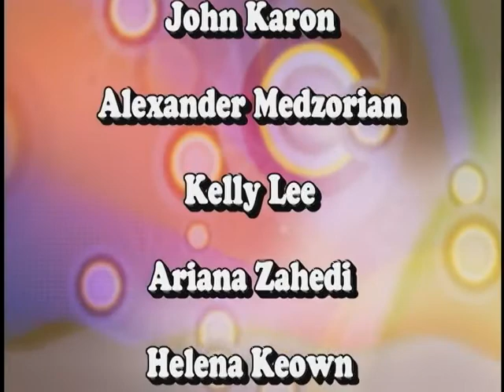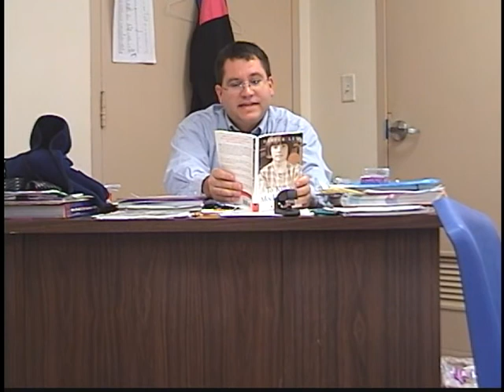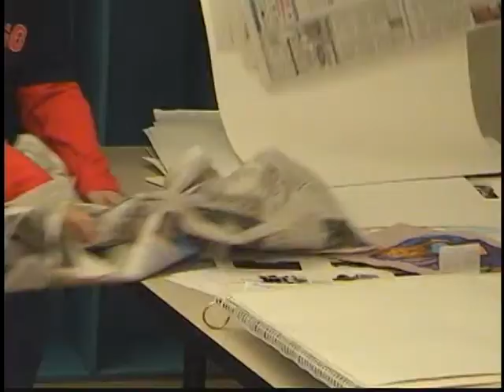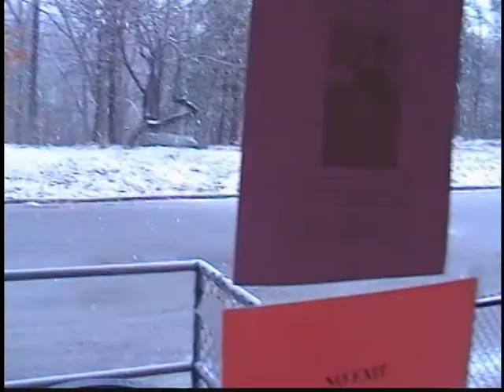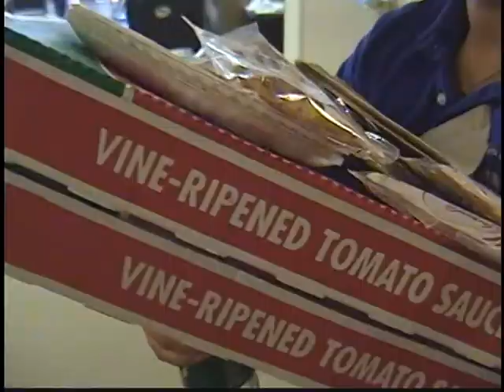movie about kids in school without teachers